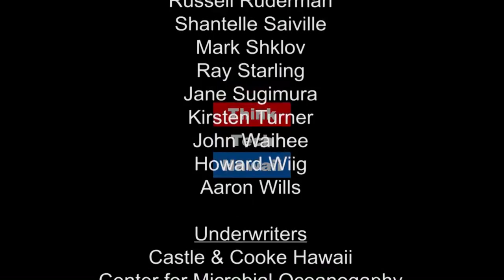Droneism.... That of Counterdrones with John Mullen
John Mullen, CEO of Promia Inc in San Francisco, will be online with us to discuss a very important aspect of Droneism...that of Counterdrone. Counterdrone? Think of radar speed guns, think of license plate readers, think of anti-virus...folks, a big part of the future drone business is going to be drone control, or counterdrone.